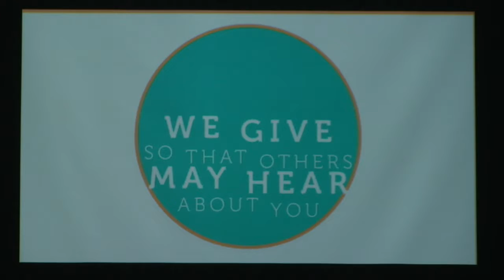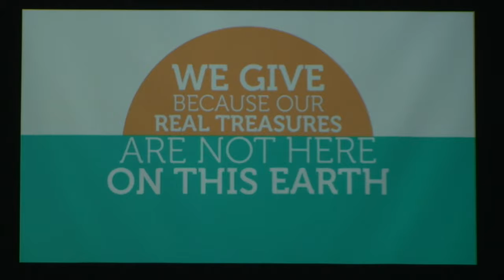Crossroads Service 10-29-17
CSPL102033